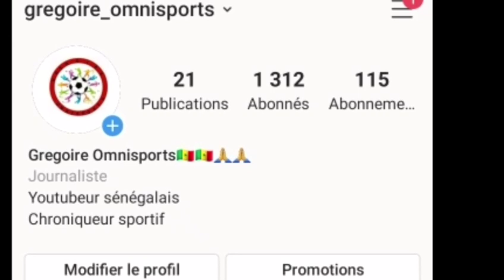"Sadio Mané sera le meilleur joueur de Premier League cette saison",déclare Garth Crooks (BBC Sport)